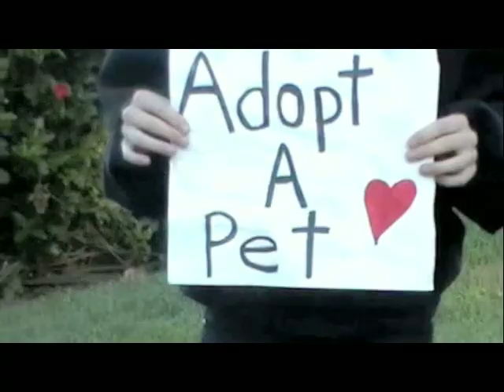Dogs are great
Check out the great dobermans interacting with a small maltese, just one big happy family. Sugar is a poor loser but at the end of the day she is still the boss.